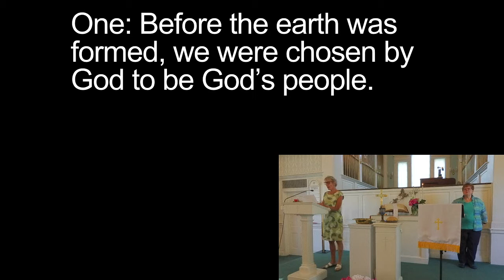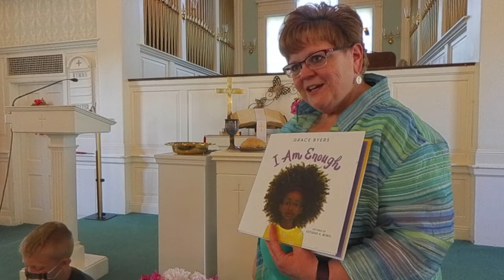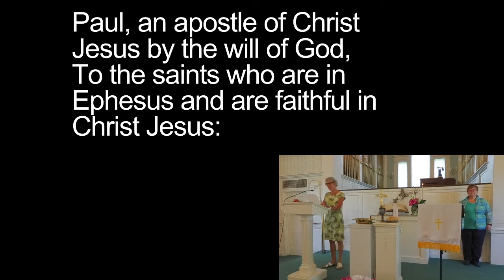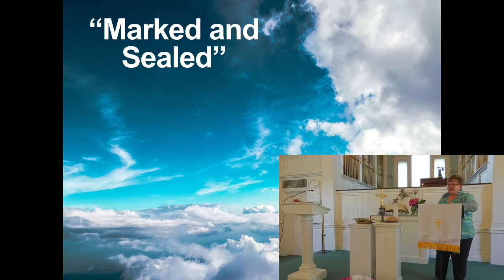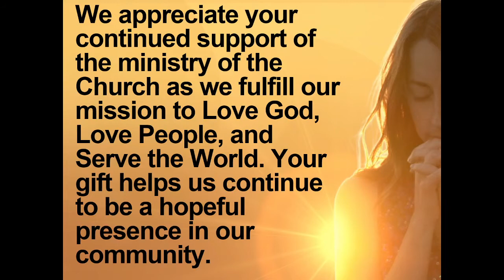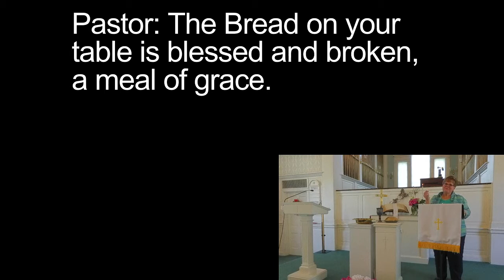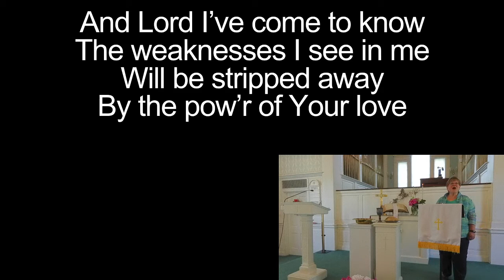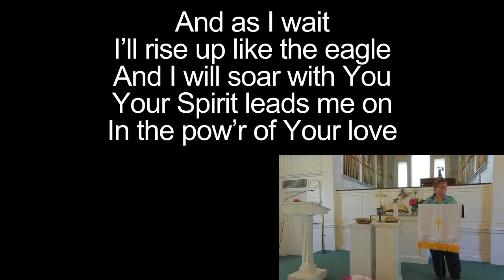Marked and Sealed ~ June 6, 2021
Worship ~ June 6, 2021
Ephesians 1: 1 - 14
Rev Robin D Dillon, Pastor
Kim Love, Lay Reader
Matthew Chidsey, Pianist
Rick Hawk, Sound and video tech

CCLI # 872677; Streaming Lic # 20461613